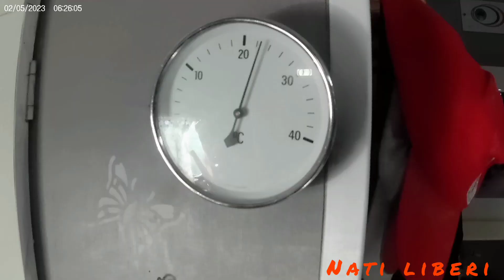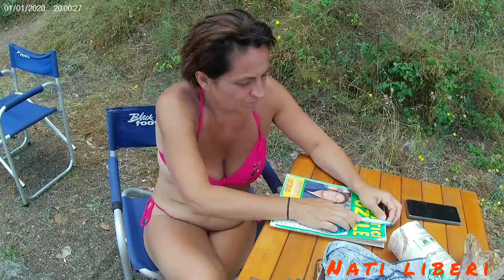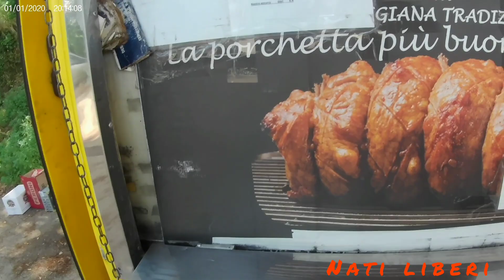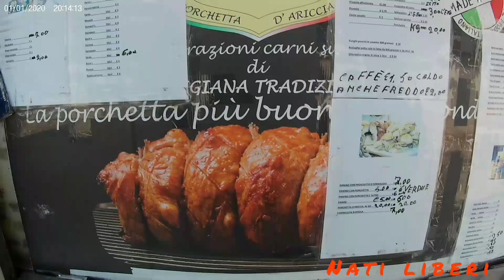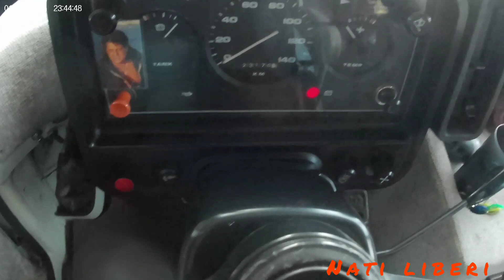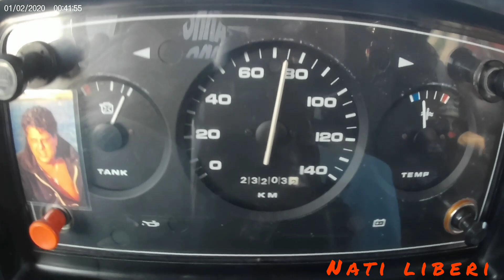PANINO PIU SCHIFOSO DELLA STORIA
Per un caffè lascio qui sotto il link PayPal  grazie mille ziii😜.